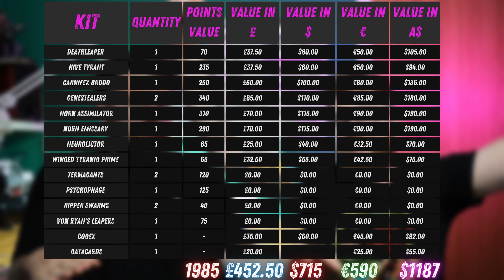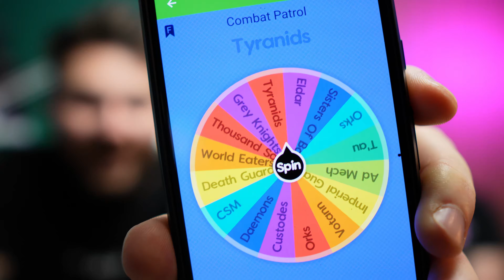Its our CHANNEL BIRTHDAY!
We've been a YouTube channel for 1 whole year already! Its been a wild rollercoaster so far, so come along and listen to what we've learned in that time, our highlights, and maybe some future plans!